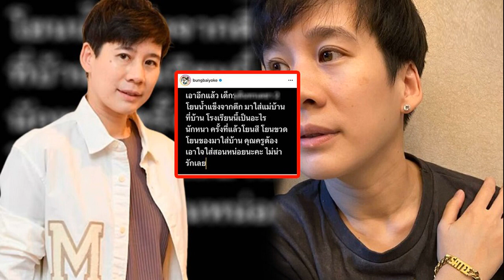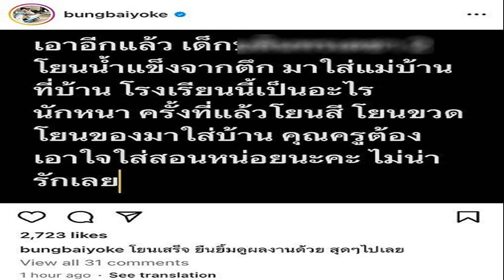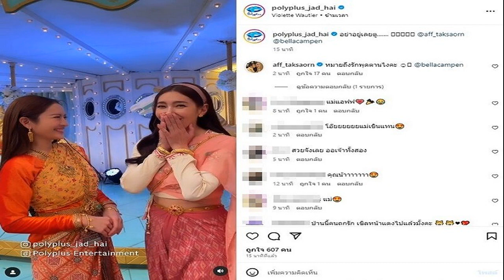หมอวรงค์ เฮลั่น ชนะคดี ฟ้องหมิ่น พิมรี่พาย ต้องจ่าย 2 แสน เปิดข้อความที่โดนด่า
หมอวรงค์ เฮลั่น แจ้งข่าวดี ชนะคดี พิมรี่พาย ฟ้องหมิ่นประมาท ต้องจ่าย 2 แสน เปิดข้อความที่โดนด่า แฟนคลับแห่คอมเมนต์ชื่นชมเพียบ

วันที่ 4 พ.ย.2566 นพ.วรงค์ เดชกิจวิกรม ประธานพรรคไทยภักดี โพสต์ข้อความผ่านเพจ วรงค์ เดชกิจวิกรม – Warong Dechgitvigrom ความว่า ข่าวดีครับผมชนะคดีฟ้อง พิมรี่พาย
นพ.วรงค์ เดชกิจวิกรม ประธานพรรคไทยภักดี
ข่าวดีครับ ผมชนะคดีที่พิมรี่พายหมิ่นประมาทผม เขาต้องจ่ายค่าเสียหายให้ผม ตามที่ศาลมีคำพิพากษา 200,000 บาทครับ
ส่องโพสต์ ‘หมอวรงค์’ หลัง ‘ทักษิณ’ ได้อภัยลดโทษ โดนแซววันเดียวเปลี่ยนได้
พิมรี่พาย สติแตกกลางไลฟ์ หลุดพังข้าวของกระจาย เอาลิปทาฟัน-น้ำมันราดหน้า
ข้อความที่พิมริพายหมิ่นประมาผม

ท่านเป็นหมอจริงหรือเปล่าคะ หรือว่าท่านเรียนมาเป็นหมอ แต่แก่ไปเป็นหมาคะ ท่านเลียดิฉันเก่งมาก
เขามีแต่ไม้ซีกงัดไม้ซุง ดิฉันไม้ซีก ของัดกาฝากค่ะ จะไม่งัดไม่ได้หรอกค่ะท่าน ถ้าดิฉันไม่ทำอะไรสักอย่างเนี่ย เดี๋ยวกาฝากมันจะมาขออาหารจนเคยตัว แต่ก็ไม่น่าจะทันนะคะ อายุปูนนี้แล้ว
หลังโพสต์มีบรรดาแฟนคลับของหมอวรงค์ เข้ามาแสดงความคิดเห็นยินดีด้วยเป็นจำนวนมาก